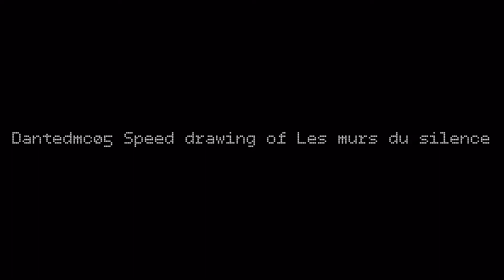Speed drawing of Les murs du silence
Musique : Yojiro Yoshimatsu, Wall of Silence (Shin Sangokumusou 8 Original Sound Track Complete)